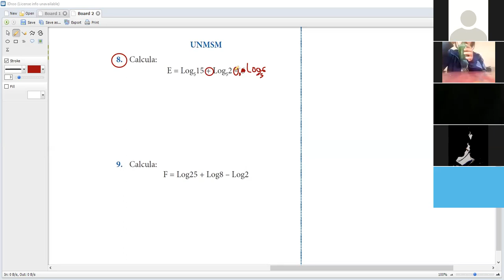LOGARITMOS II PRE 2 P-2 SEM 5